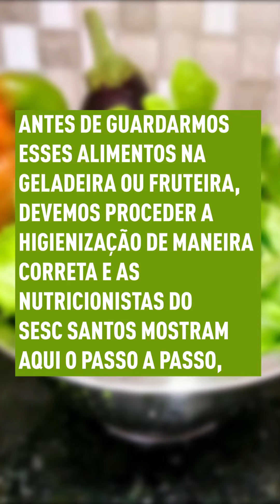Higienização de Frutas, Legumes e Verduras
Você sabe como higienizar frutas, verduras e legumes antes de
armazená-los em casa?

Esse é um dos passos mais importantes para garantir a segurança das
nossas refeições, principalmente dos alimentos que consumimos crus ou
com cascas.

Assista ao vídeo para aprender a forma correta de fazer na sua casa,
garantindo assim a saúde de toda sua família!

Dica: Para guardar os alimentos devemos ter certeza de que estão secos,
a umidade acelera a deterioração das frutas e verduras.